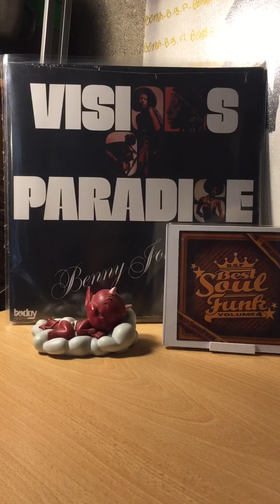Benny johnson-baby i love you